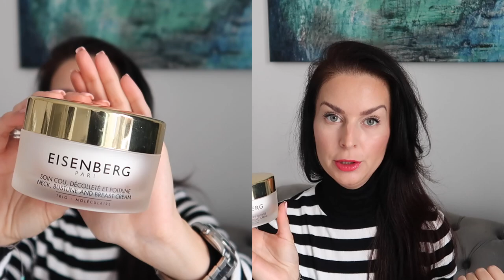MOJA AKTUALNA JESIENNA PIELĘGNACJA - CO STOSUJĘ WIECZOREM, A CO RANO?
Dziś opowiem Wam o mojej aktualnej pielęgnacji. Zapraszam serdecznie do oglądania.